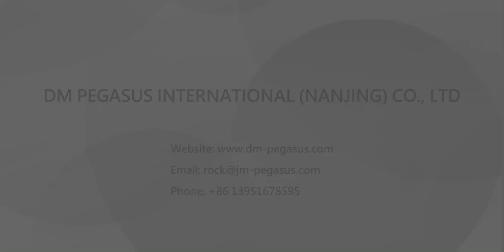OEM Lightweight Quilted Padding Jacket For Lady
1. Fabric: 100%nylon, 380T, 38gsm, waterproof and downproof
2. Lining: 100%polyester, 210T with coating
3. Padding: 100%polyester down touch padding
4. With 3layes quilted (Fabric-padding-lining)
5. With front & side zipper pockets
6. With elastic tape binding on the sleeve cuff, bottom hem and hood
7. Available in different colorways
8. Lightweight easy to carry
9. DMP-217